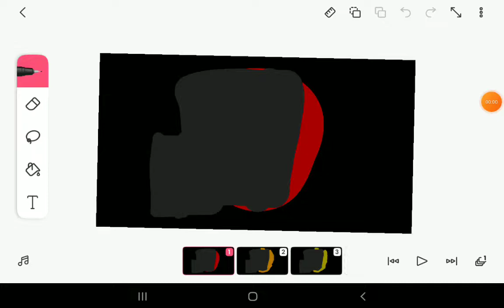cannyblocks band 20 (THE END)